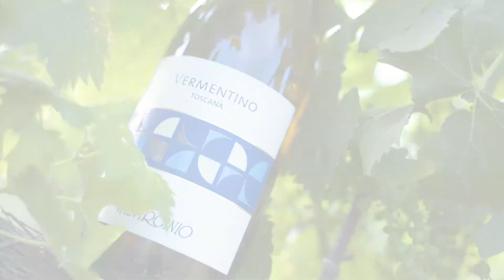Valvirginio Vermentino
Here in Valvirginio, our Tuscan Vermentino is made exclusively from Vermentino white grapes. Some of the finest expressions of this variety are bron right here, on the gentle slopes of the Tuscan hills. The grapes are hand-picked when the ripeness is just right, then pressed and left to ferment at low temperatures. This is how this white wine is created: full of character and quit fruit-forward, it presents notes of yellow peach and has great structure, softness and balance at the same time.